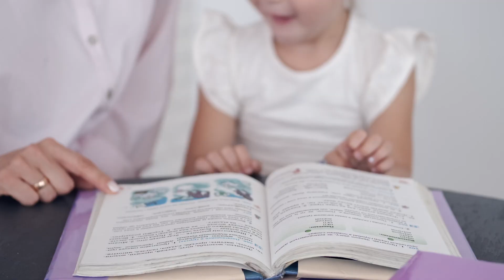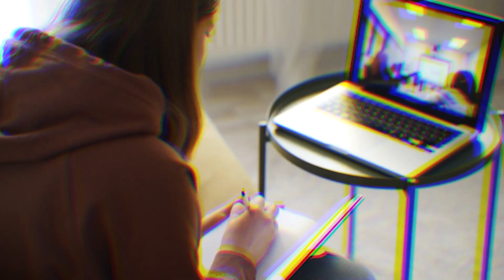Gatekeeper Moms and Texas Family Law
Dive into the intricate world of "Gatekeeper Moms" in Texas Family Law with our latest YouTube video! 🚀💼 Explore the roles, challenges, and legal aspects these moms face. Learn how Texas family law navigates through these dynamics. Stay informed and engaged with the evolving landscape. Don't miss out on the insights and legal nuances! 🤔⚖️

Behavior of Mom 01:00
Control Time 01:42
Navigate Challenges 02:35
Negatively Impact 03:17
Outro 04:00